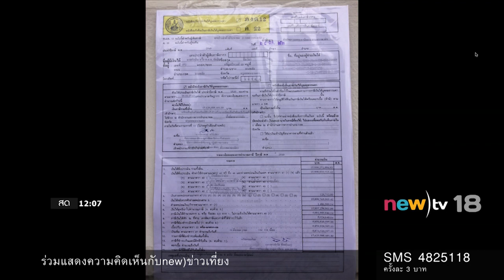new)ข่าวเที่ยง ช่วงที่ 3 | 28-03-60 | new)tv